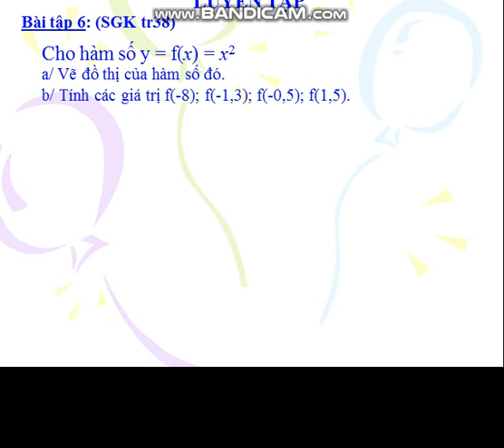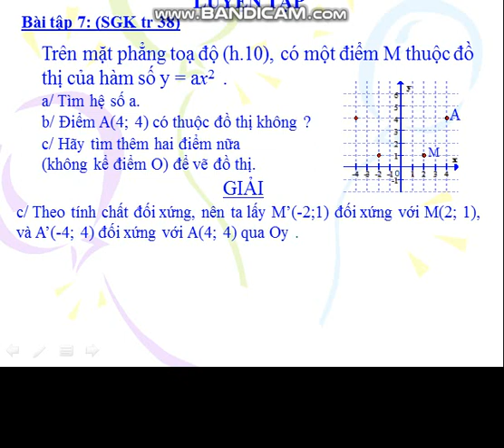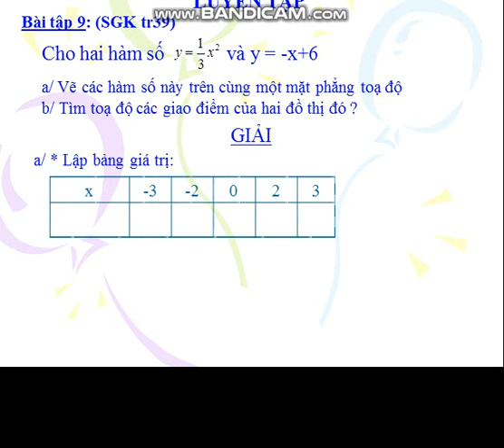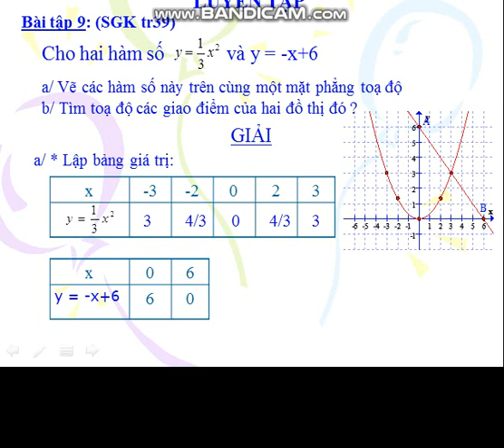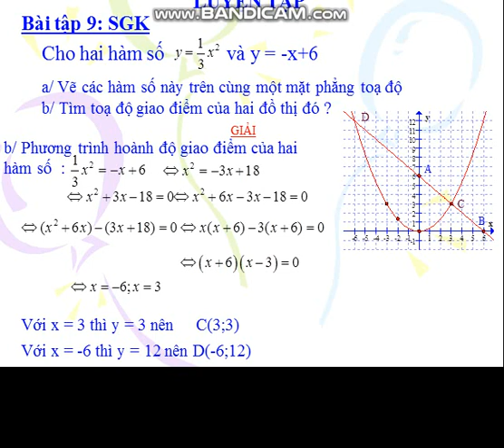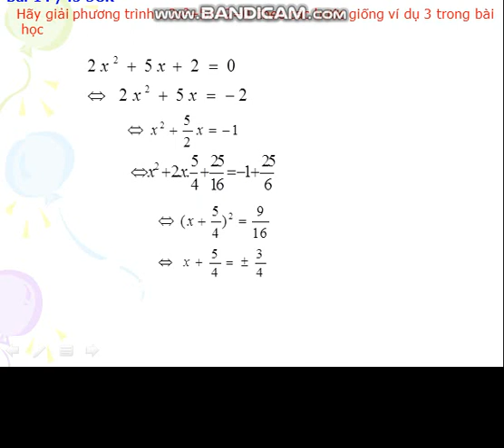TOÁN 9 LUYỆN TẬP ĐỒ THỊ HÀM SỐ Y=AX2